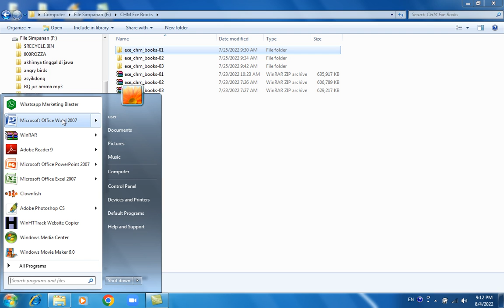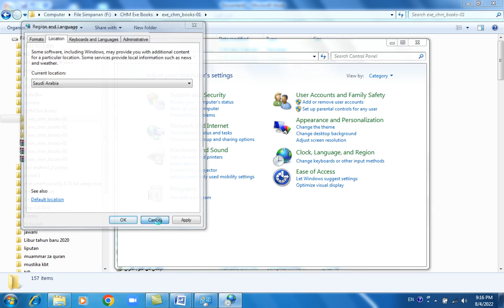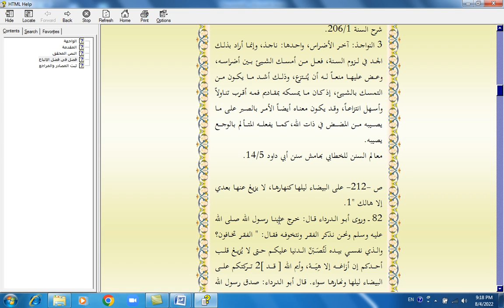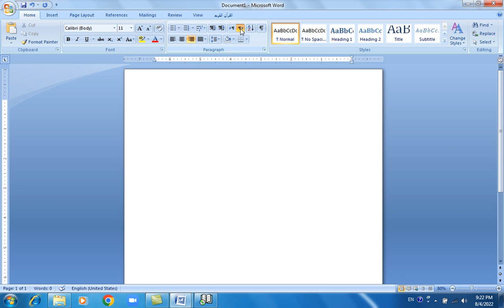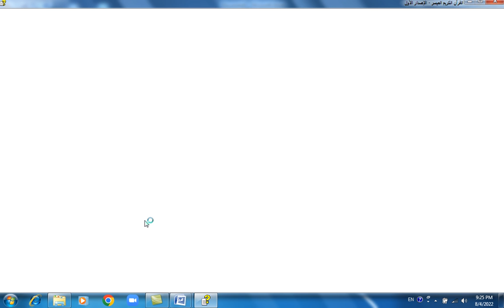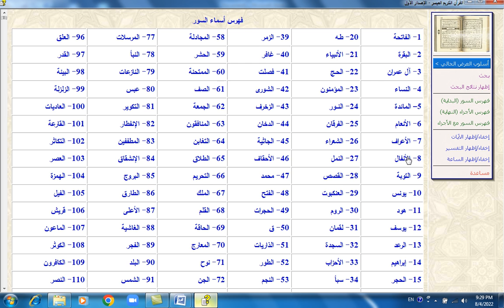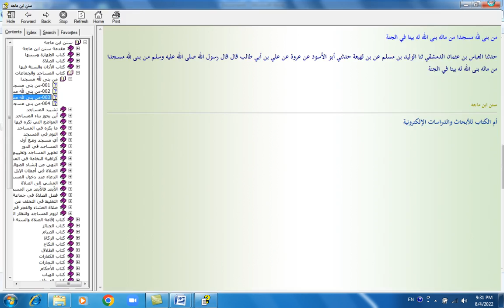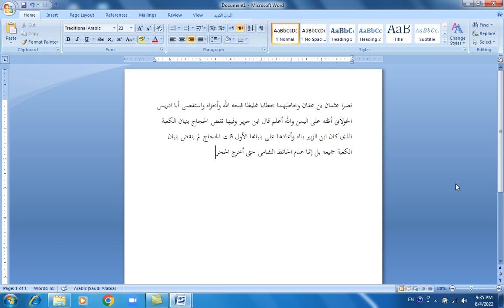Paket kitab CHM EXE